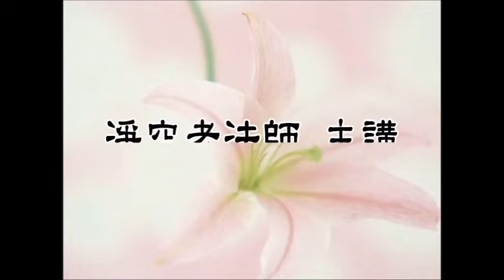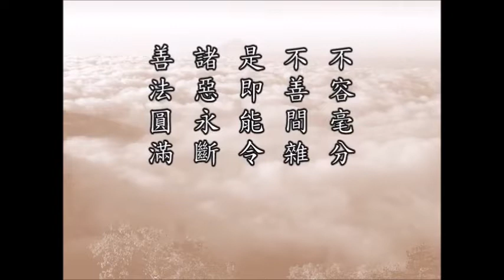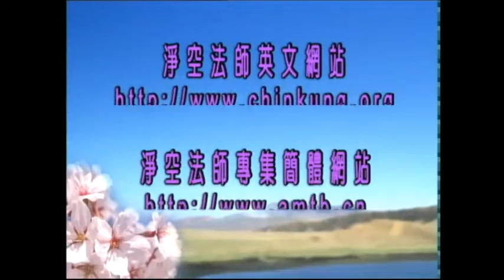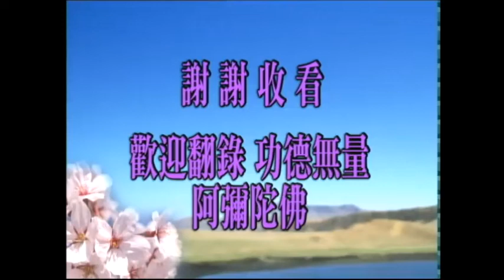淨空老法師:佛說十善業道經（第二十六集） {常念善法*鏈接文稿覩版}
-開示--因果..佛說十善業道經...《佛說十善業道經》-修學根基，不可疏忽
~日期：2000/6/26，（共一四九集）地點講於:新加坡淨宗學會

"佛說十善業道經（第二十六集）"
{以下*有文字稿~細讀先覩版鏈接網}：~